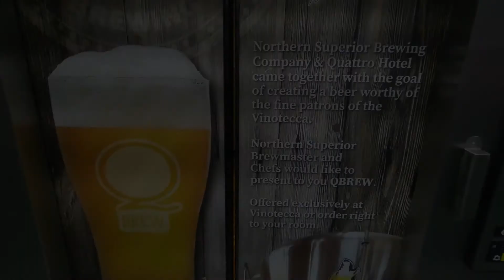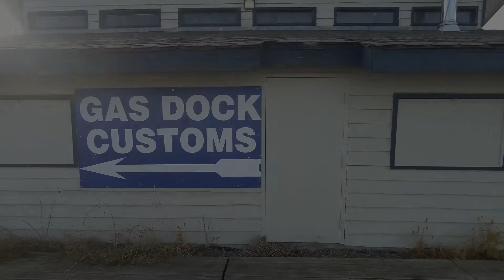Vlog #33 Road Trip To Calgary Part 1 (മലയാളം VLOG)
Part 1 of our trip across Canada